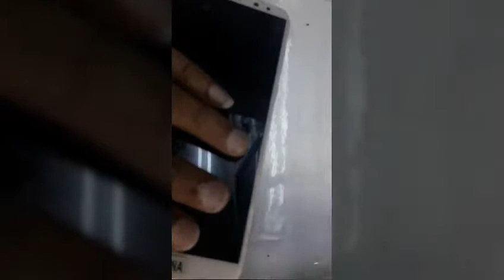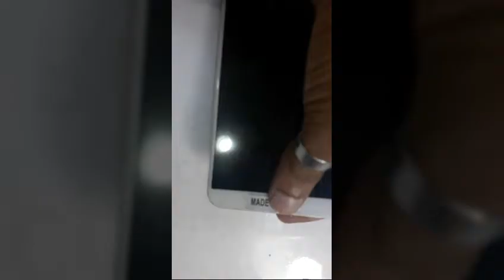Huawei Mate 10 lite Disassemble LCD Replacement 👑👑👑